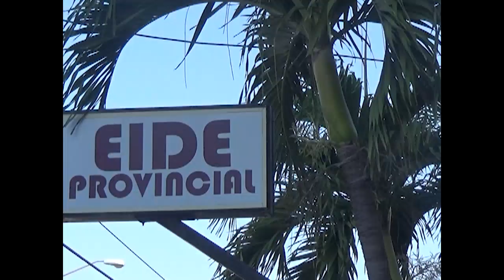Proceso de validación en escuela deportiva de Cienfuegos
Metodólogos nacionales y especialistas del INDER realizan el proceso de validación de matrícula en la escuela de Alto Rendimiento Jorge Agostini, de Cienfuegos.